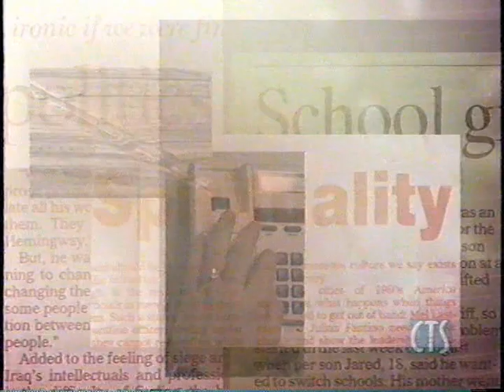Paul McKeever - On the Line: Workplace Privacy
On January 28, 2003, Freedom Party of Ontario leader Paul McKeever was a panelist on "On the Line" with host Christine Williams.  In this episode, Christine's guests discuss privacy in the workplace.